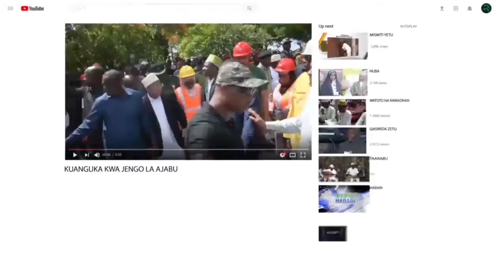BAJAJI NA BODABODA SHIDA BARAZA MHE NADIR ATOA KAULI KALI KWA BAJAJI NA BODABODA ZANZIBAR